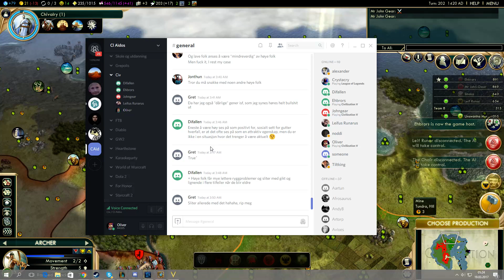Så det begynner! | Sid Meier's Civilazation 5 (part 2)